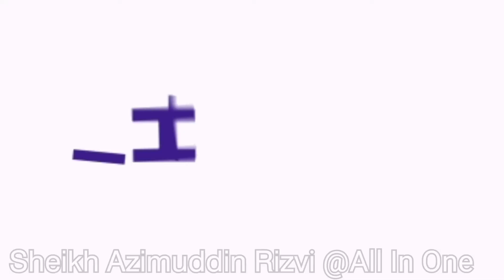Mushrik Ke liye dua-e Maghfirat bhi Nahi ki jaasakti.. || 𝐁𝐲_ 𝖲𝗁𝖾𝗂𝗄𝗁 𝖠𝗓𝗂𝗆𝗎𝖽𝖽𝗂𝗇 𝖱𝗂𝗓𝗏i